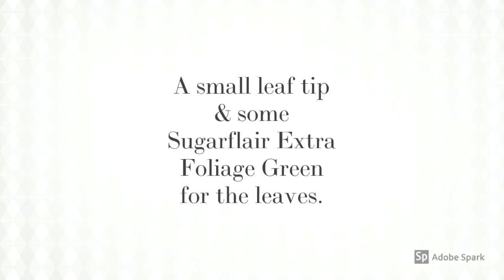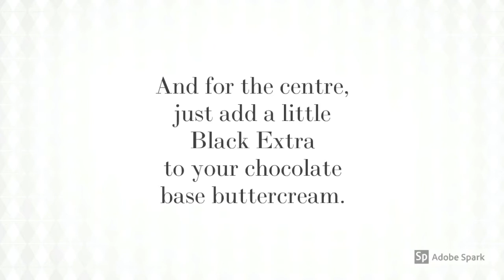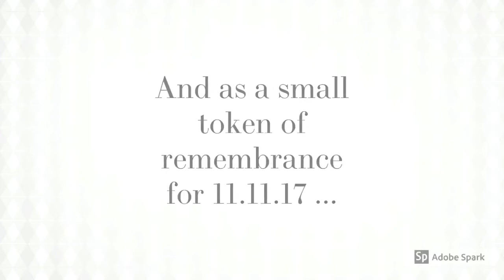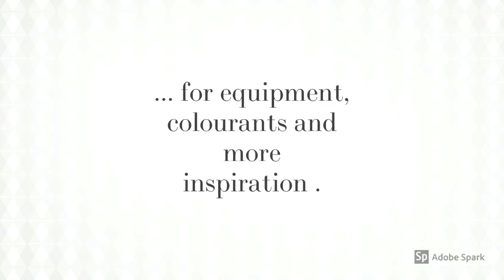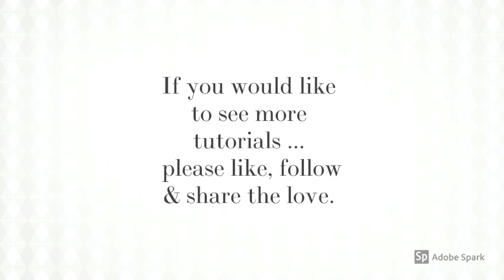Buttercream Poppies flower Tutorial - The Sugarcraft Contessa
Simple tutorial on how to make buttercream Poppies and a buttercream poppy wreath.